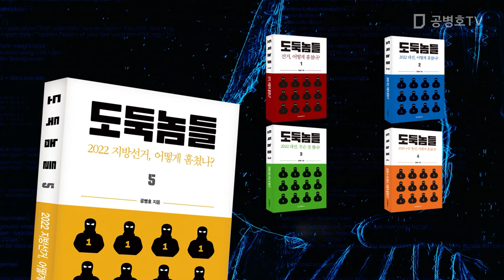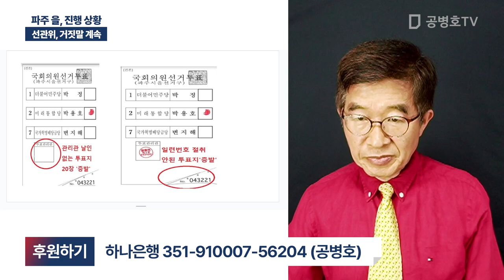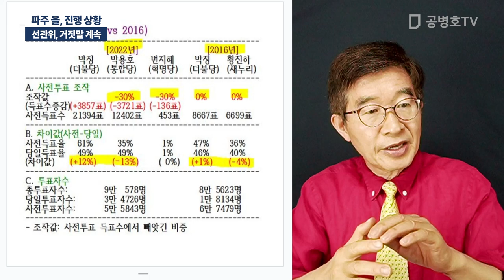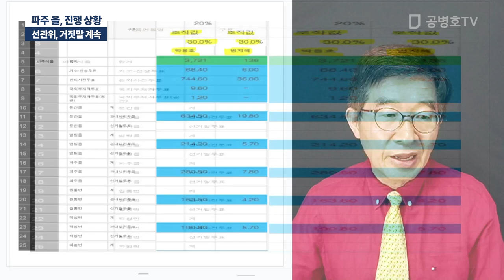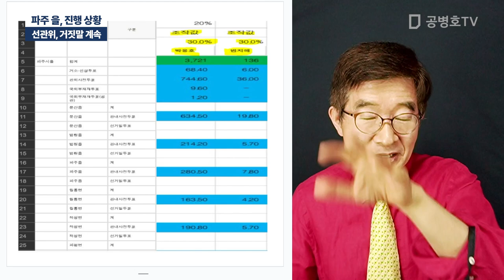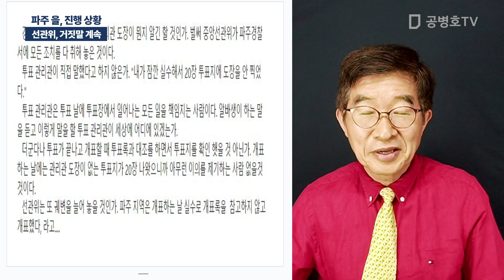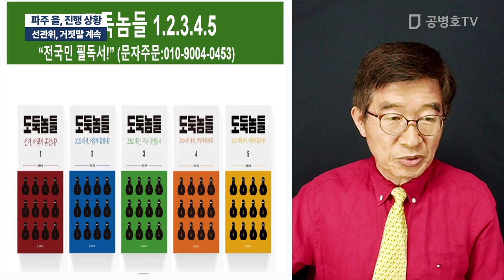파주 을, 진행 상황 / 선관위, 거짓말 계속 [공병호TV]